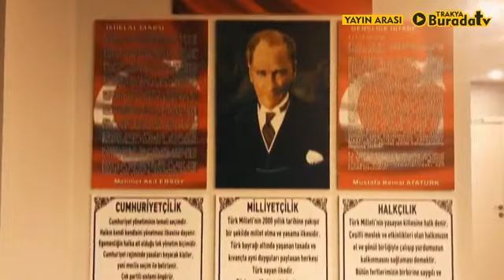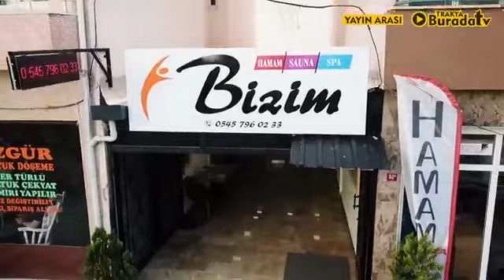Ümran Somuncu ile Kendini Keşfet Trakya Burada TV Canlı Yayın 4 Şubat 2020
Bu videomuzda; Ümran Somuncu ile Kendini Keşfet program tanıtımını icraa ettik. İyi seyirler dileriz.

Merhaba ben Tolga Keserci,
TRAKYA BURADA TV kanalımızda harika konseptlerimiz ile Trakya bölgesinde (Lüleburgaz 'dan başlayarak Kırklareli, Edirne, Tekirdağ, Çanakkale, Silivri ve Avrupa Yakası 'nda) faaliyet gösteren firmaların ürün ve hizmetlerinin Tanıtım Video 'larını çekerek sizlere tanıtıyor ve Trakya 'nın muhteşem güzellikleri ile merak edilenler yerleri hakkında eşsiz bilgiler vermeyi hedefliyoruz. (Kurumsal Firmalara Drone Çekimi ve Profesyonel 4K Video larımız ile destek vermekteyiz.)